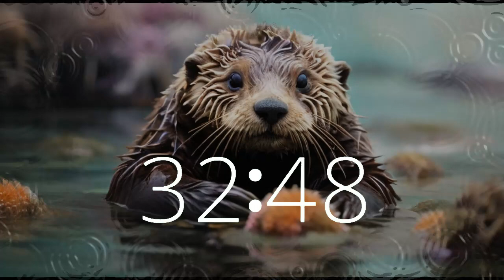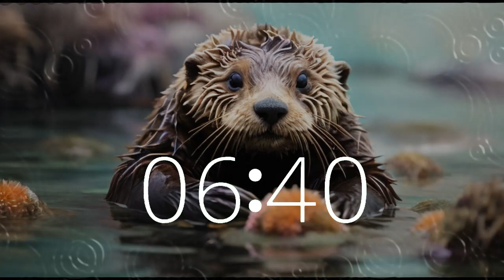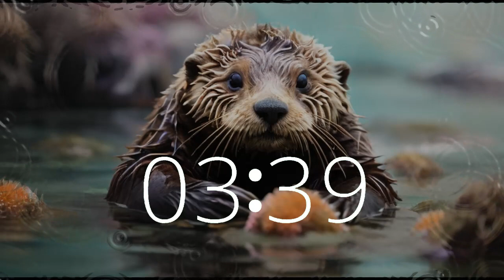Tranquil Waters: 56 Minute Timer Sea Otter Serenade | Relaxation & Focus 🌊 Nap, Sleep, Rejuvenate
Dive into a world of tranquility with our 56-minute Sea Otter Serenade, a tribute to the calming essence of California's coastal waters. Picture yourself alongside a serene sea otter, basking in the soothing embrace of the sea. Let the gentle melodies wash over you, enhancing relaxation, focus, and rejuvenation.
Join us on Techtonic Grooves' journey, where California-style lofi beats fuel creativity and productivity. From Silicon Valley to the coast, our unique soundscape is designed to inspire and uplift.